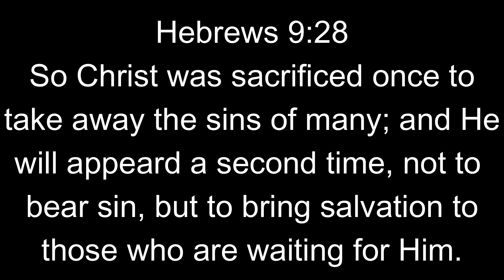NEW LIMITED TIME PROMO ITEM! (PARTICLE EFFECTS)